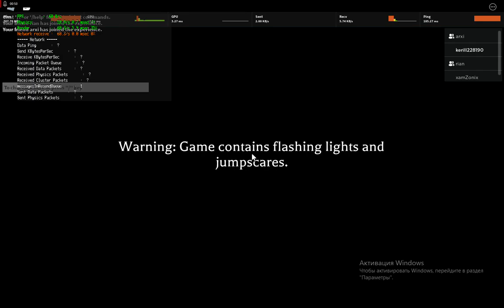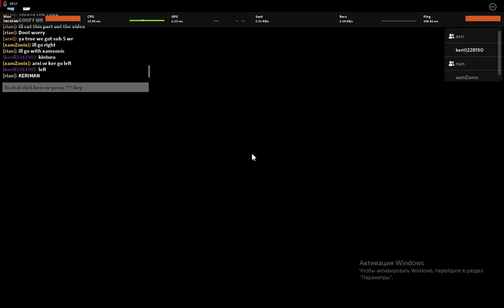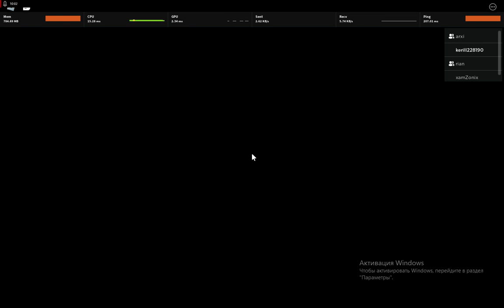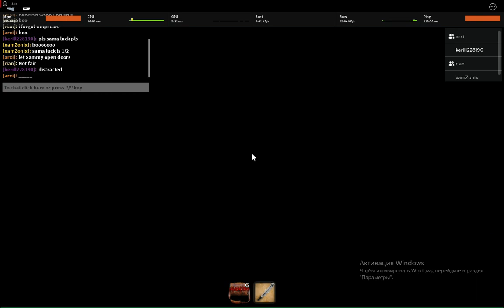the mimic chapter 4 world record ft xam,rian,arxi